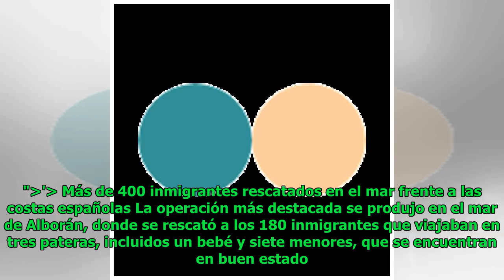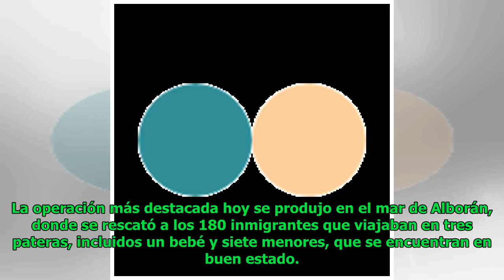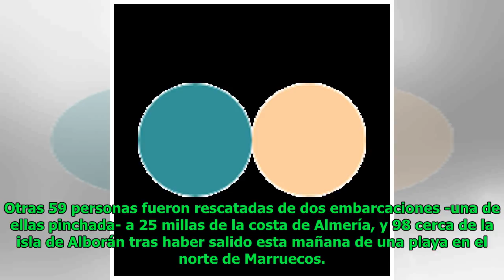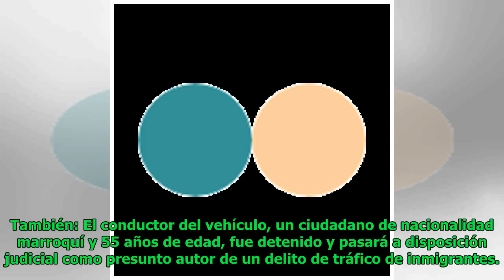Más de 400 inmigrantes rescatados en el mar frente a las costas españolas